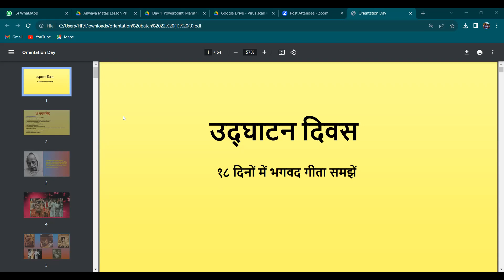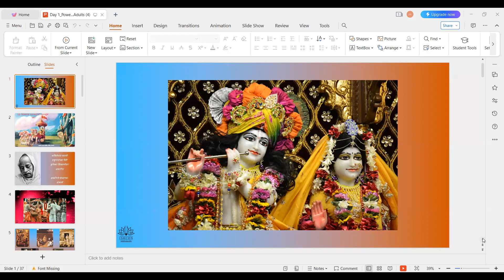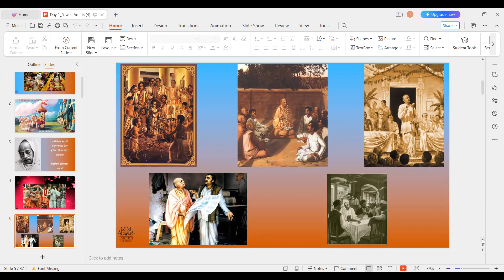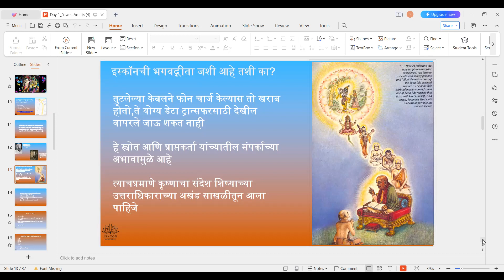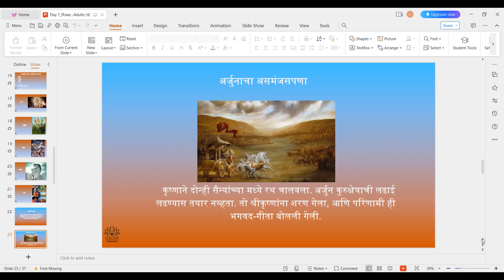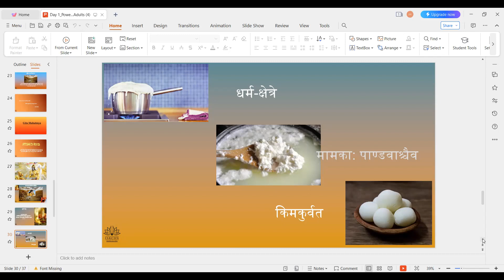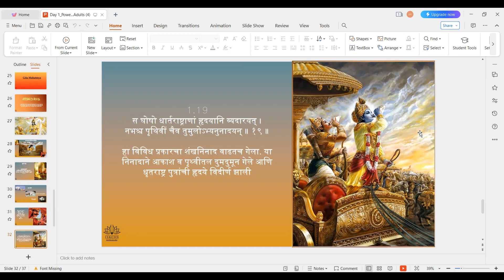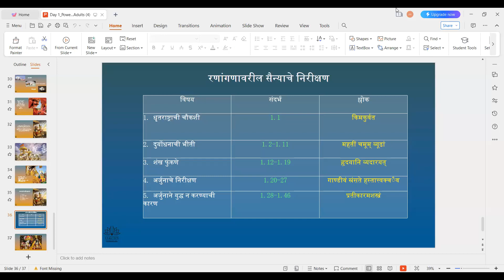BATCH 41 BG CHP 1(09.10.23) 9 PM MARATHI YOUTH BY GURUNATH PRABHUJI